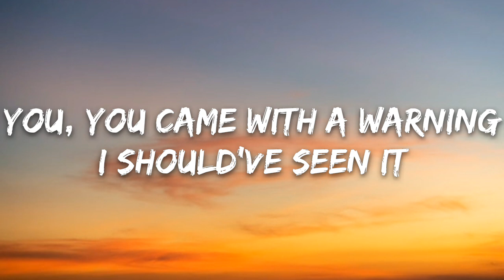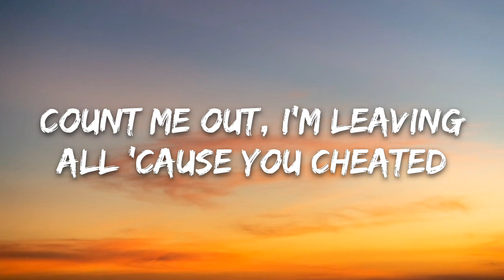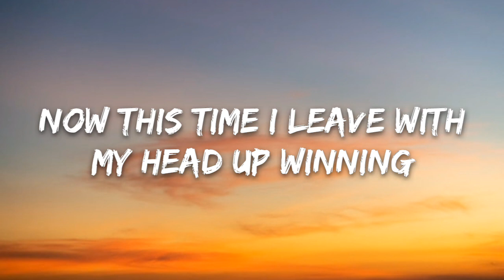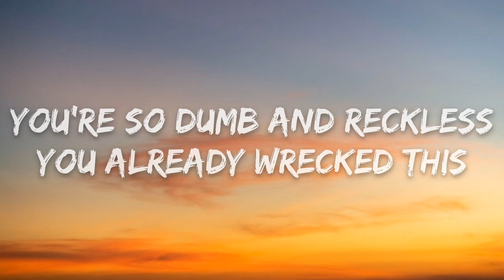Guy Arthur & Clarx - For Good (Lyrics) ft. Veronica Bravo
Song info:
Song For Good
Featuring
Veronica Bravo
Produced By
Guy Arthur & Clarx
Written By
Veronica Bravo, Guy Arthur & Clarx
Release Date